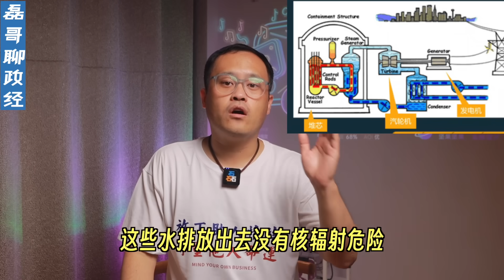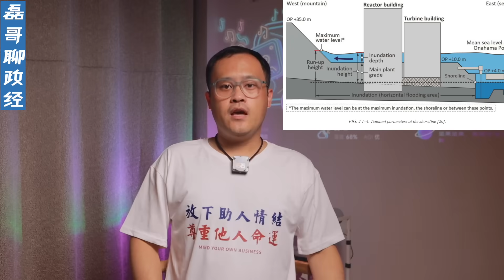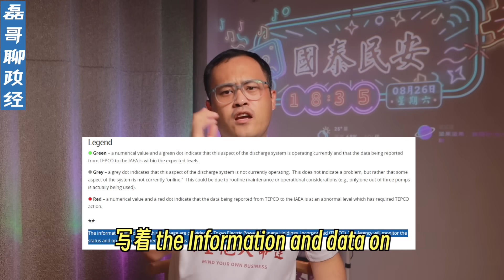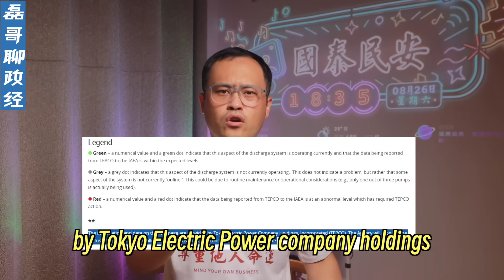中国全面禁止日本水产品！日本开始向大海排放核污染水！日本政府七百亿预算在媒体搞公关宣传！日本竟然要求中国撤回禁令，日本水产出口行业将近50%出口受影响，各路秋田小八嘎在互联网帮小本子洗地！